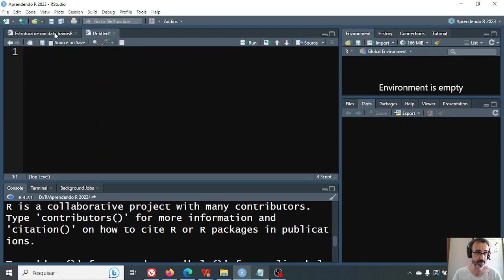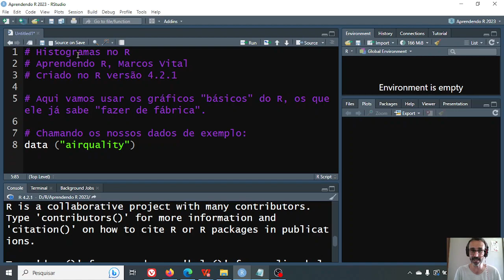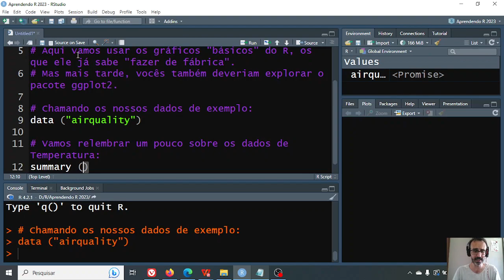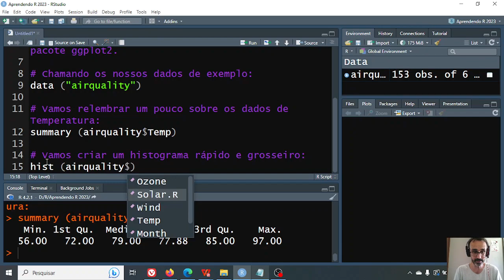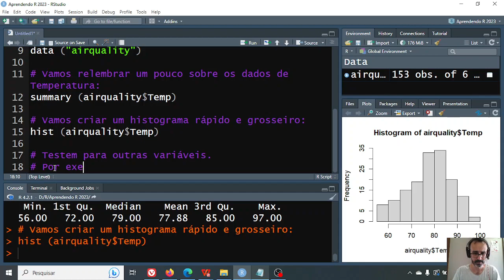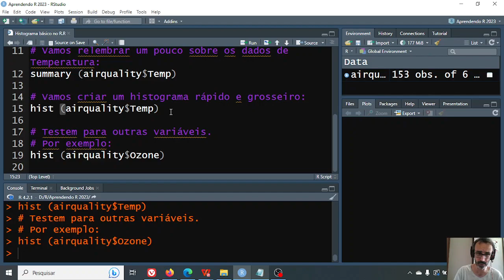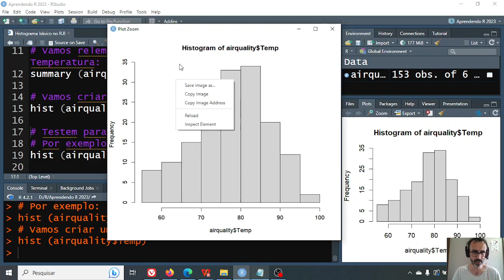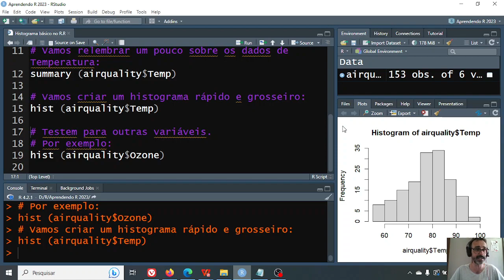Aprendendo R - 12: um histograma no R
Nesta aula vamos criar nosso primeiro gráfico, um histograma! :)

Ei, está curtindo o conteúdo? Compartilhe com quem precisa aprender R, tá aqui o link da playlist